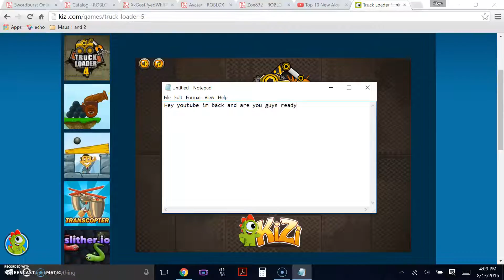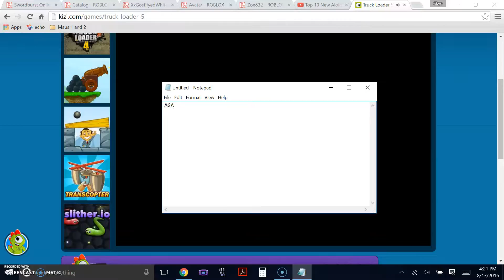Let's Play Truck Loader 5 Episode 2